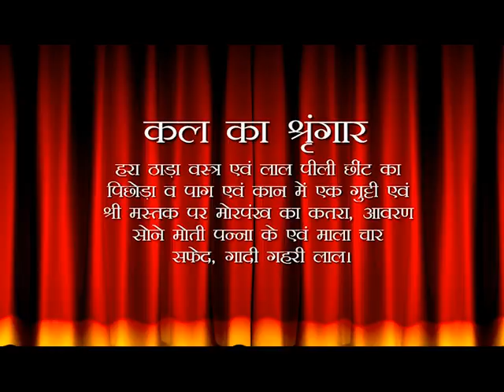Aaj Ka Darshan Bhadrapad Krushna Chaturti 19 August 2019